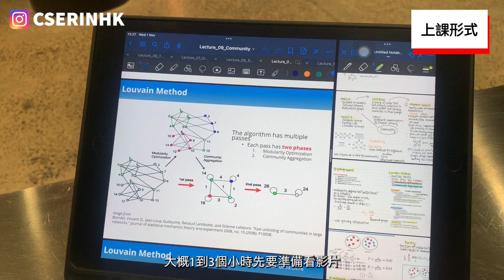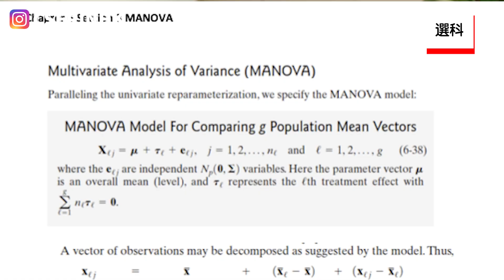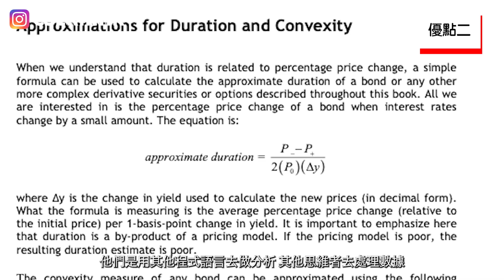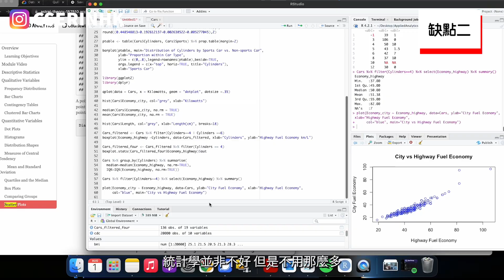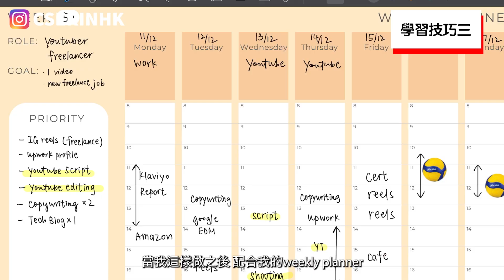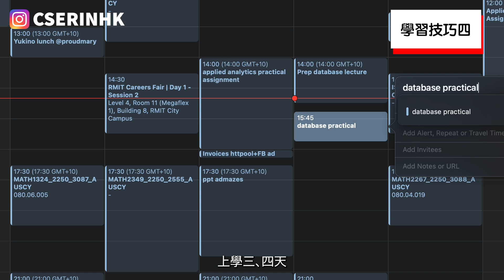【GPA 4.0 心得分享】🎓我終於畢業啦😭數據分析📊值不值得讀？我學了什麼？澳洲墨爾本RMIT的優缺點｜4個高效學習技巧分享☀️Master of Analytics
兩年在澳洲墨爾本RMIT讀Master of Analytics的我畢業了👩🏻‍🎓七月出了成績，全靠努力與運氣，以全HD，GPA4.0畢業🤭實在不能少看人類的潛力，由零開始沒背景也是可以讀好Statistics、Computer Science及Finance的👩🏻‍💻 雖然說不上是寒窗苦讀，但要同時兼顧學業、兩份part time、排球、讀書會、閱讀、社交才是最困難的地方。自某段時間起朋友會稱我為學霸（但真的並不是，例如我中學時並沒有考得很好，只能說是平均以上）。謝謝大家如此看得起我，我也不謙虛了，被看得起是很爽🤓但我要承認我只是個會用時間、勤力及自律的考試機器和學習機器。

00:17 Master of Analytics 簡介
00:41 Master of Analytics 要讀什麼
01:21 Master of Analytics 難易程度
02:05 上課形式
03:38 選科
04:34 優點
06:59 缺點
07:34 學習技巧